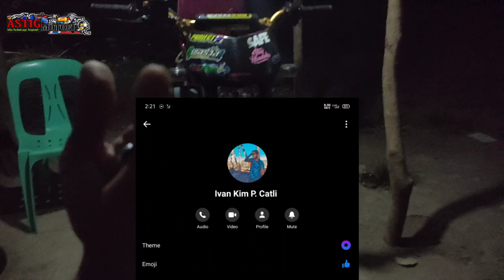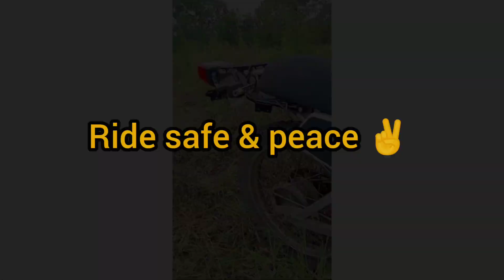Taikom Pipe sound check XRM 125 FI Bagong Pang bitak ng daan😂